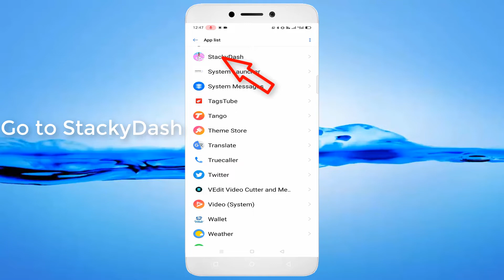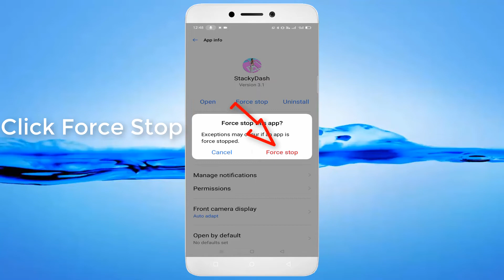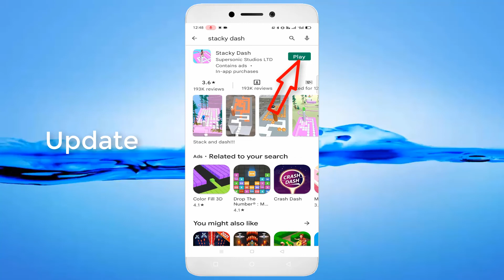How To Fix Stacky Dash App Black Screen Issue Android & Ios - 2022